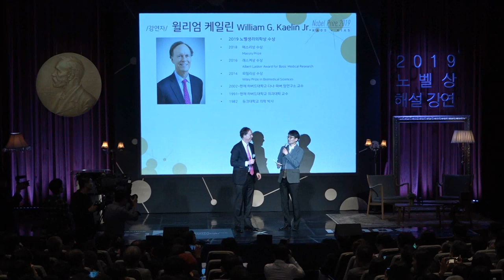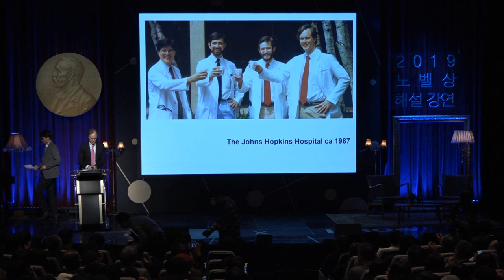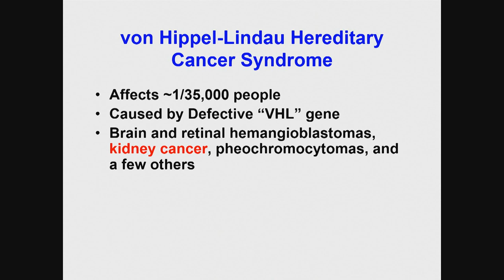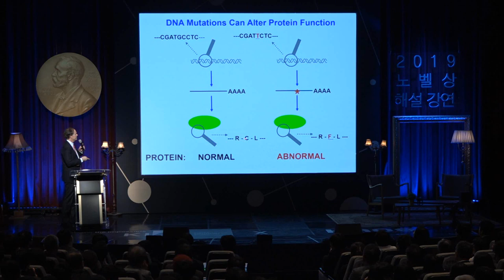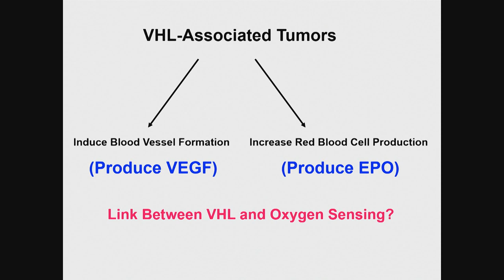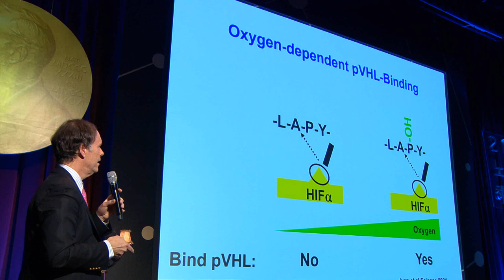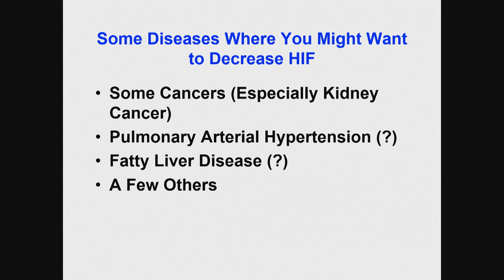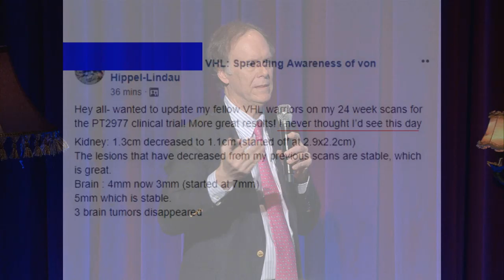[노벨상 강연] 윌리엄 케일린_ 2019 노벨상 수상자｜카오스재단 x 고등과학원 '2019 노벨상 해설 강연'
[노벨상 해설 강연] 생명은 산소를 어떻게 감지할까?: VHL 종양 억제 단백질_ 윌리엄 케일린
2019 노벨생리의학상 수상자 윌리엄 케일린 초청!
2019 노벨상 해설 강연

*공동주최: 카오스재단, 고등과학원

◆ 연사 및 개요 ◆

◇Moderator
이재성_ 고등과학원 양자우주연구센터 연구교수

◇Session #3 _노벨물리학상 해설 강연
|생명은 산소를 어떻게 감지할까?: VHL 종양 억제 단백질|
윌리엄 케일린_ 하버드대학교 & 파버암연구소 교수

◇대담
이현숙_ 서울대학교 생명과학부 교수